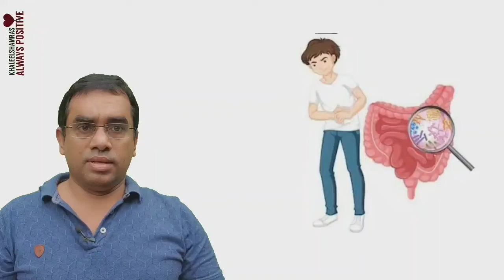കുട്ടികളിലെ വയറിളക്കവും ഛർദിയും. gastroenteritis in children.